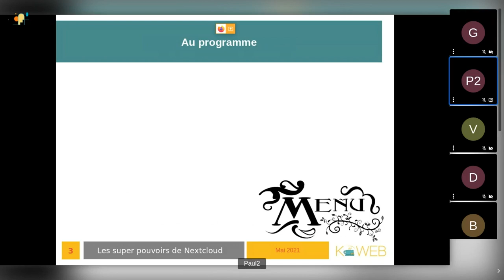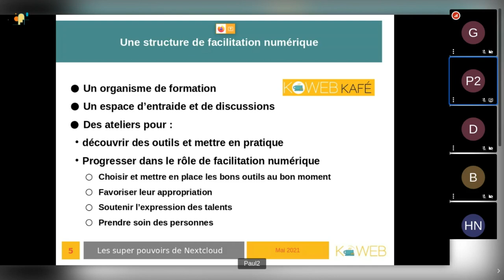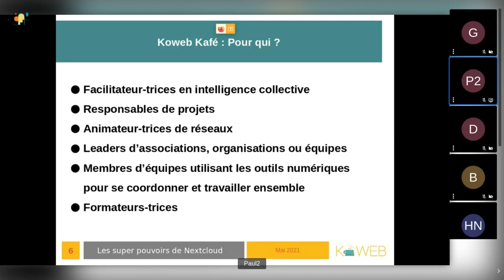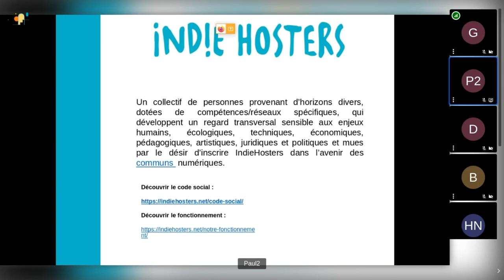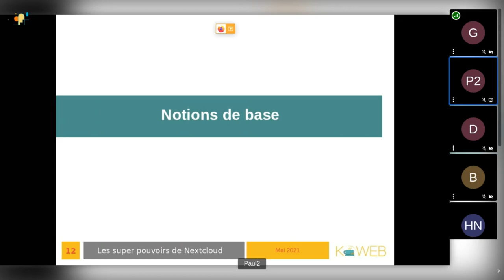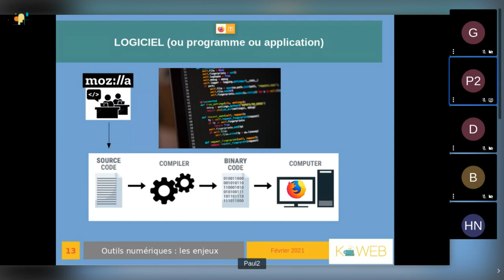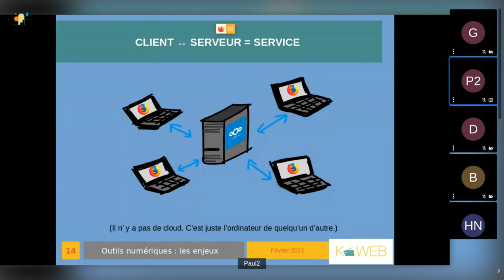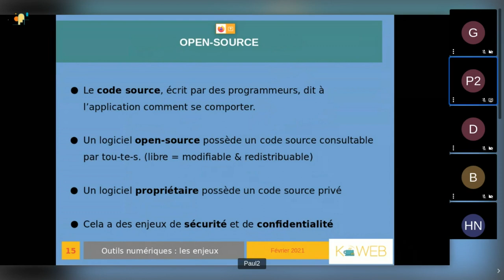Indie Kafé - Introduction (ancienne version, sera supprimée)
0:09 Sommaire

1:53 Présentation de Koweb
4:52 Présentation de IndieHosters
6:53 Notions de base :
    7:21 Logiciel
    9:00 Client, Serveur, Service
    11:05 Open-Source